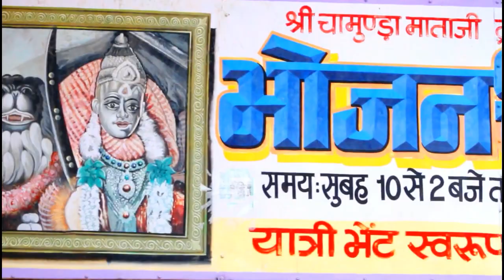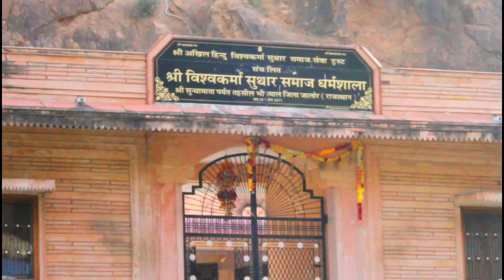सुंधा_माता मंदिर । chamunda mata sundha_mata Rajasthan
sundha ji
sundha ma
sundha mata